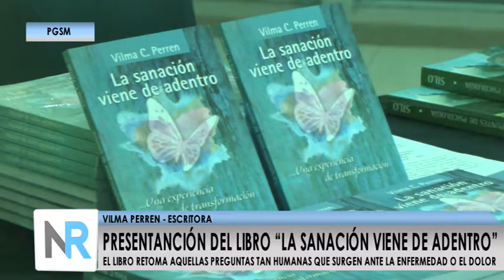Presentación del libro “La sanación viene de adentro”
Se presentó en San Lorenzo una obra literaria que retoma aquellas preguntas humanas que surgen ante la enfermedad o el dolor. Hablamos con la escritora, Vilma Perren, quien nos compartió su mirada acerca de los avatares de la vida y situaciones límites como una oportunidad